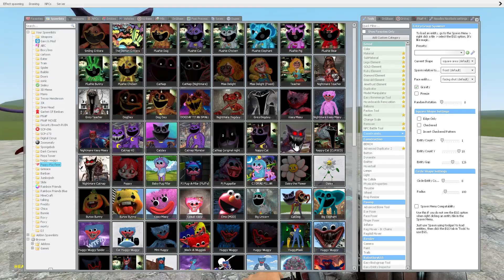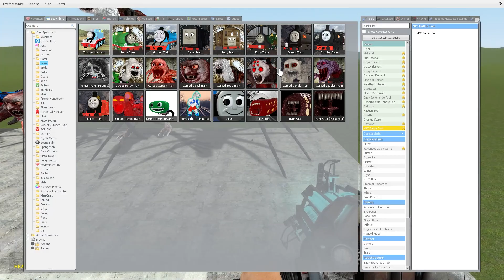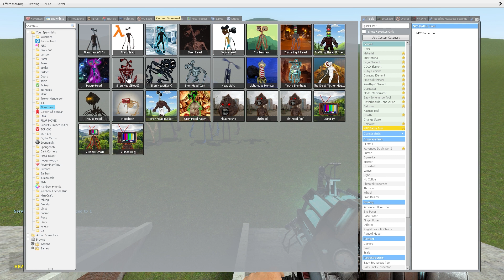DOGDAY BOSSES VS HUGGY WUGGY IN POPPY PLAYTIME CHAPTER 3 in Garry's Mod